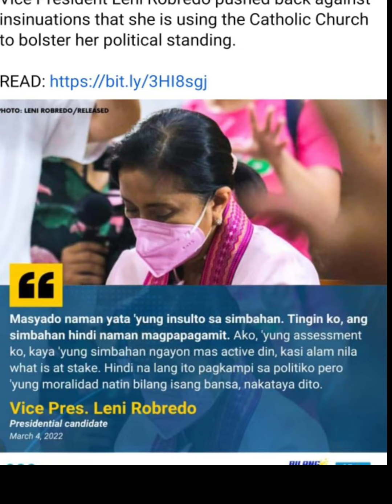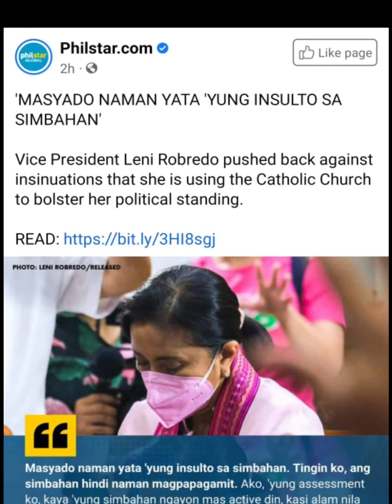Lenlen ginagamit ba ang simbahan para mangampanya?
Lenlen ginagamit ba ang simbahan para mangampanya? Matatandaang nagcampaign rally si LENIE at KIKO sa loob pa mismo simbahan nung nakaraang linggo.